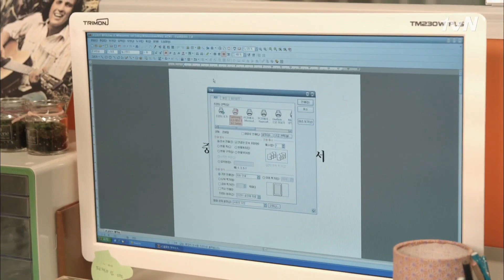High School King of Savvy 수혁의 전화에 하나의 마음은 두근두근 140616 EP.1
고교처세왕 1화
야근 중이던 수영(이하나)에게 걸려온 전화! 바로 짝사랑중인 유본부장님(이수혁)에게 걸려온 것! 쏜살같이 수영은 달려가고 급기야 화장실에서 민폐를 저지르는데…